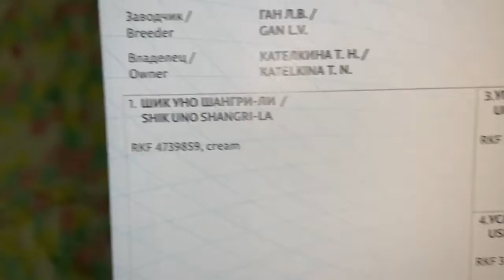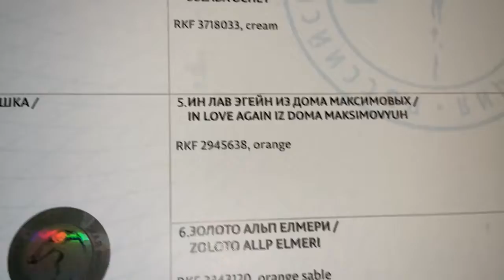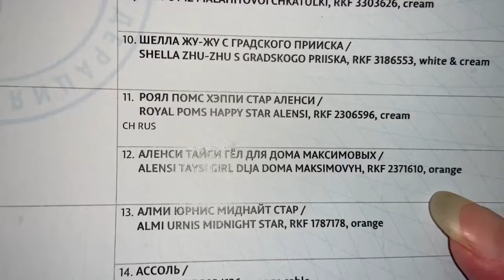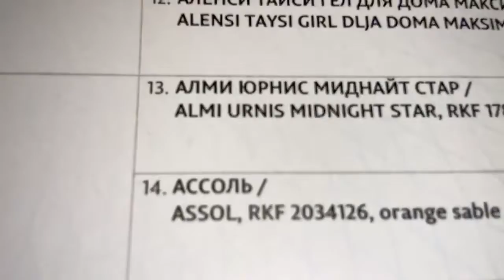Родословная Дони и необычные имена в ней.